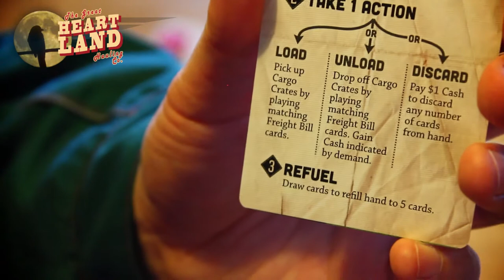Brettspill med Takras: The Great Heartland Hauling Company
[00:00] Innledning
[01:07] Oversikt
[02:05] Reglene i grove trekk
[03:52] Variabelt oppsett
[05:40] Konklusjon

Besøk for mer info og tilbakemeldinger om denne episoden